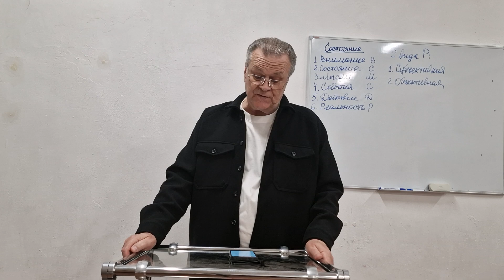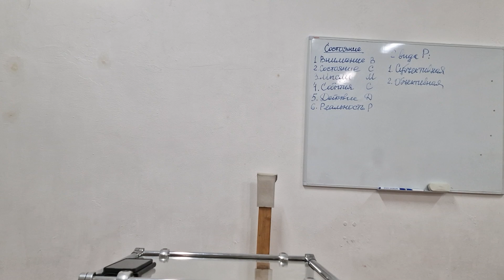причастие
Община "Любовь Божья", Международная ассоциация комнат исцеления "ИВИ", президент - пастор Иван Комаров.
Как помочь служению: перечислить на карту Сбербанка 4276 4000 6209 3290 или другими способами